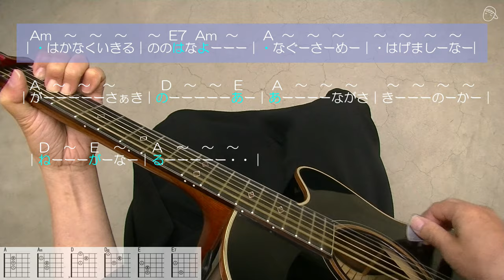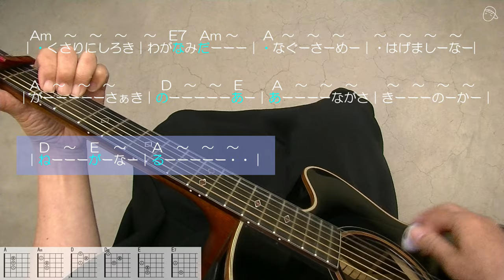【別冊付録】『長崎の鐘』なんちゃってお手本演奏#ギター#アコギ#弾き方#弾き語り#初心者＃入門#JPOP#ニューミュージック#ギター女子#家で一緒にやってみよう#ステイホーム#趣味#定年#団塊#昭和